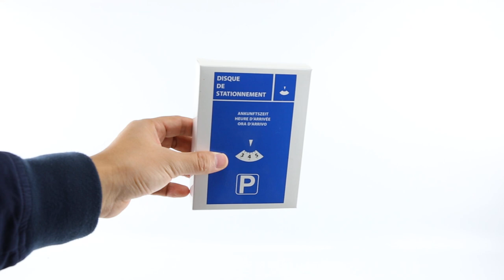electronic parking disc